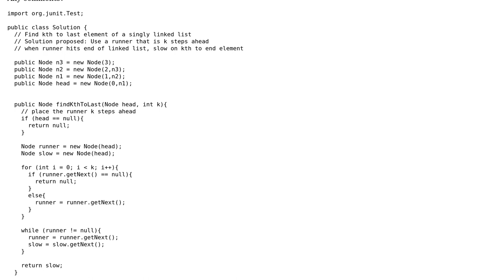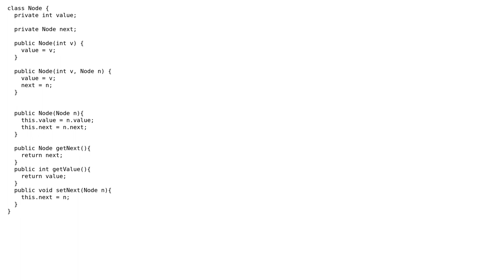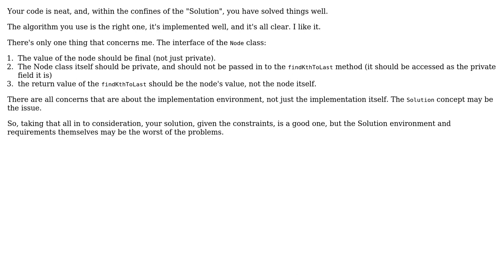Kth to last element of a singly linked list (2 Solutions!!)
Kth to last element of a singly linked list

With thanks & praise to God, and with thanks to the many people who have made this project possible! | Content (except music & images) licensed under CC BY-SA | Music | Images & others | With thanks to user rolfl user Petur Ingi Egilsson user giulio and the Stack Exchange Network Trademarks are property of their respective owners. You are responsible for your own actions.